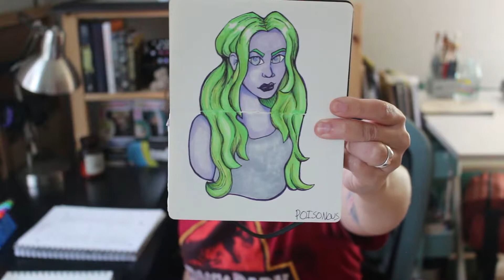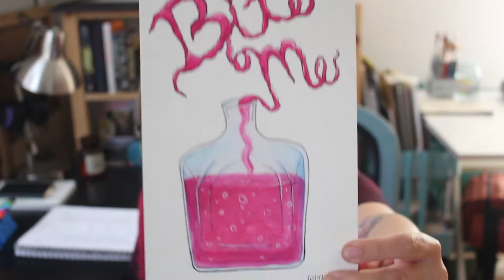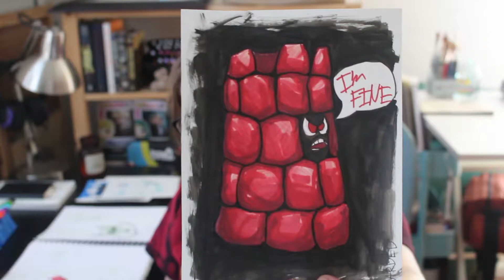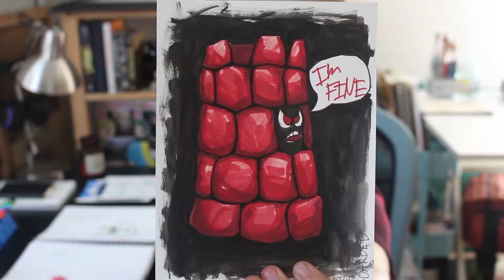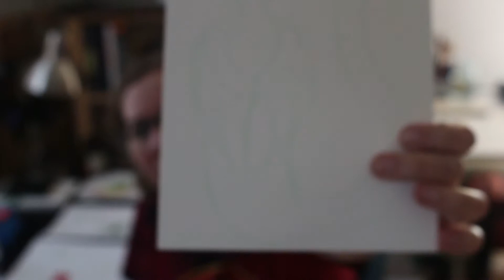Inktober 2018 | Art Experiments | I don't know what I'm doing but I'm having fun!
More fan art, couture critters, artist alley,  drawing prompts,  cosplay and character design coming up soon.